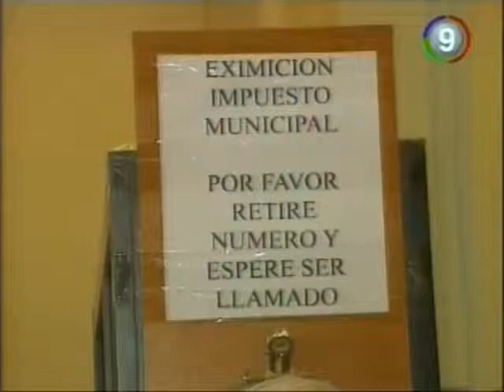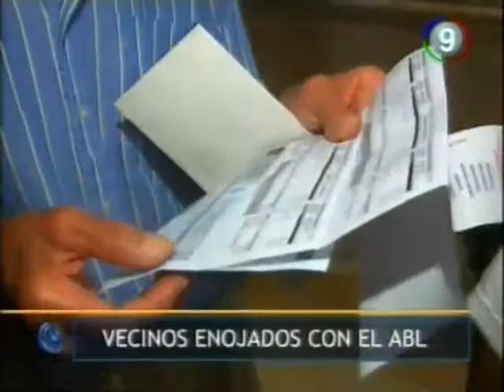LB24 Quejas por el aumento del ABL CANAL 9